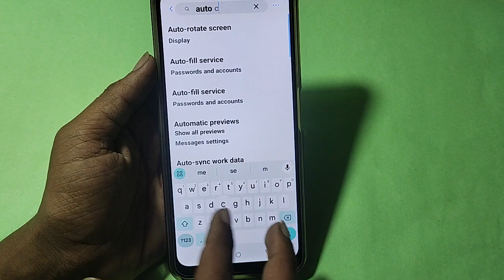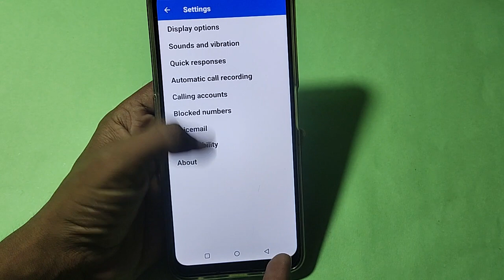How to turn off auto call recording, Lava Blaze Pro 5G me auto call recording band kaise karen, auto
Best powerful CPU under 10k

60-Inch Tripod with Bag

7 Socket 6A Extension Board